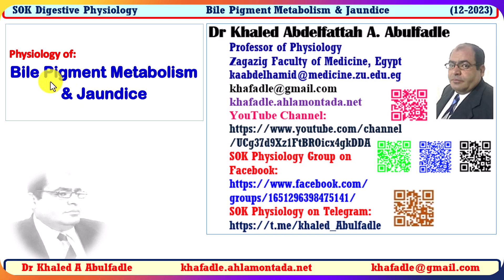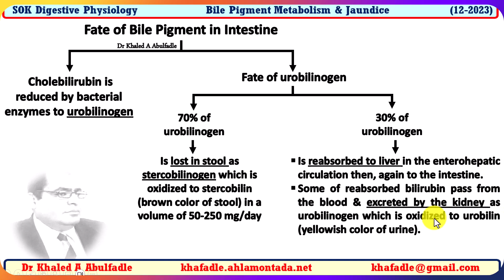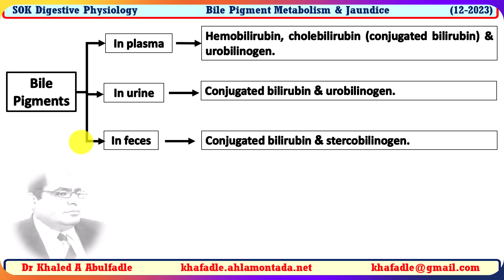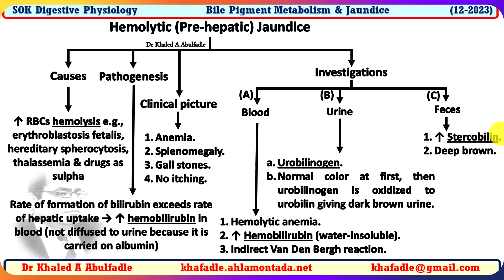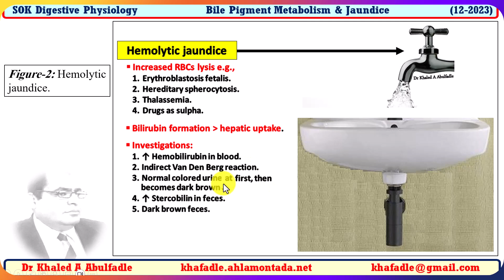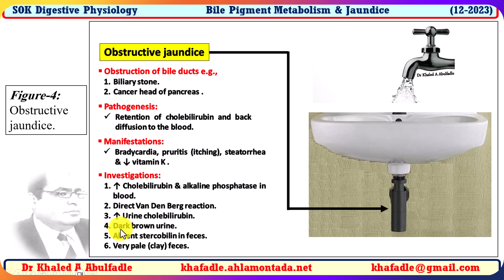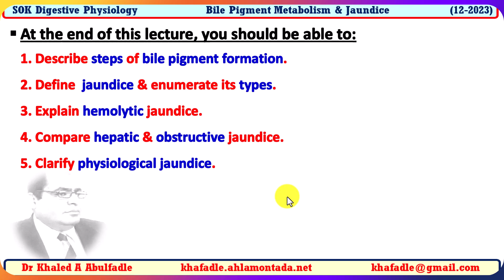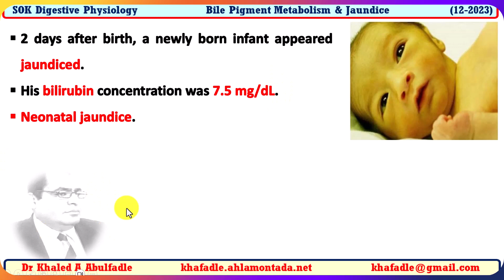Bile Pigment Metabolism & Jaundice Physiology (12-2023) by Dr Khaled A Abulfadle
Learning Objective:

1-Describe steps of bile pigment formation.
2-Define jaundice & enumerate its types.
3-Explain hemolytic jaundice.
4-Compare hepatic & obstructive jaundice.
5-Clarify physiological jaundice.
Educational Video for Arabic Speakers Medical Students